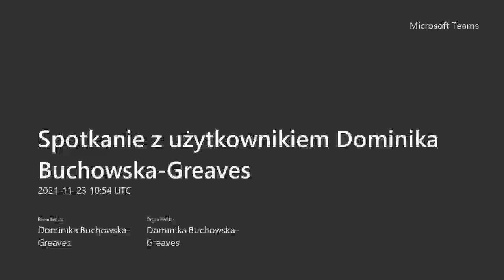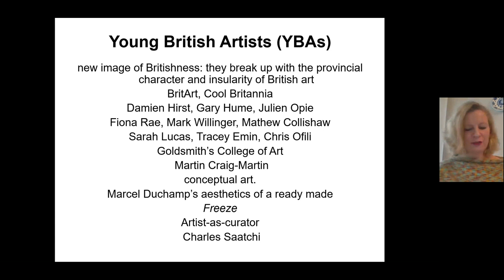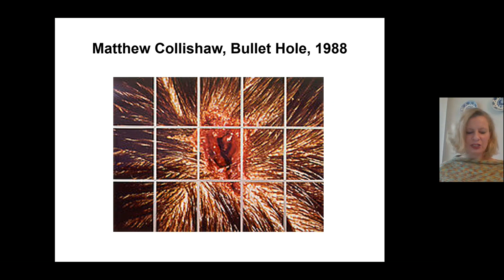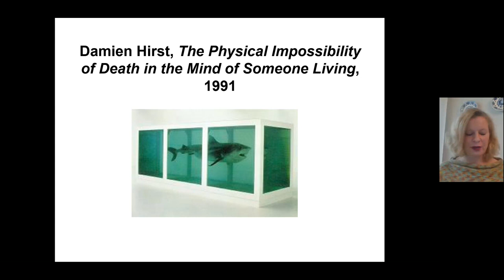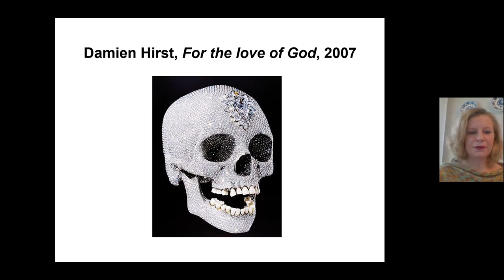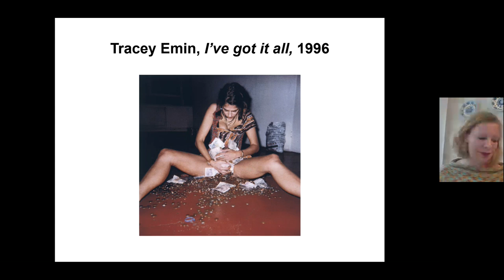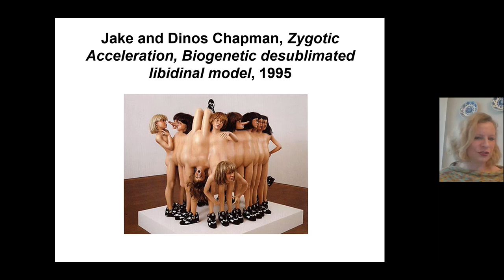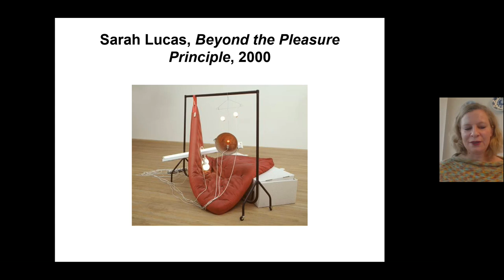Dominika Buchowska-Greaves: Young British Artists (YBAs): Art or Obscenity?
dr hab. Dominika Buchowska-Greaves (Wydział Anglistyki, Uniwersytet im. Adama Mickiewicza w Poznaniu), “Young British Artists (YBAs): sexuality, gender, and veganism. Art or Obscenity?”,  Noc Anglistów, 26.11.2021

The talk will explore the work of the Young British Artists (YBAs), who were a group of artists active in London in the 1990s, producing art that was to challenge the stereotypical perceptions of British art. Their works were controversial and inspired discussion, as they involved themes such as feminism, gender issues, sexuality, religion, veganism, life and death. These conceptual artists were active in Britain at a time when art funding was reduced and artists had limited opportunities to exhibit, but with their youthful enthusiasm and energy they transformed the face of British art forever, creating exceptionally profound and meaningful pieces of art that corresponded to problems and dilemmas of the contemporary world.